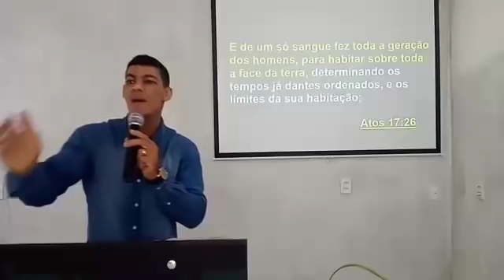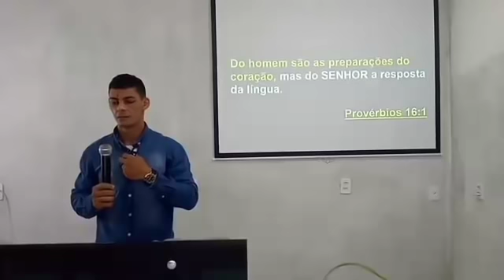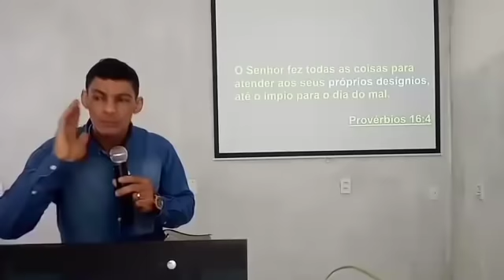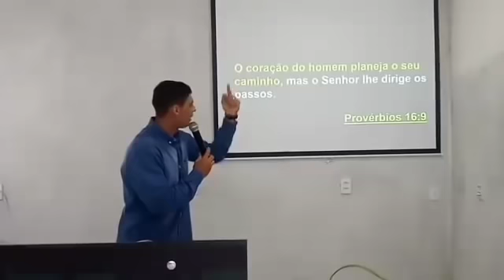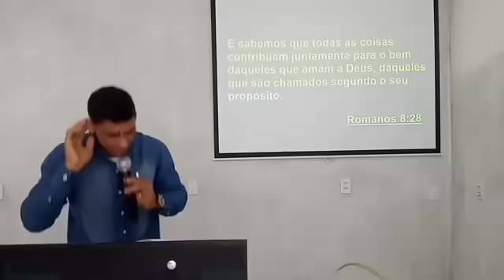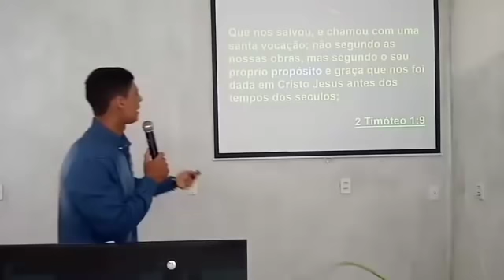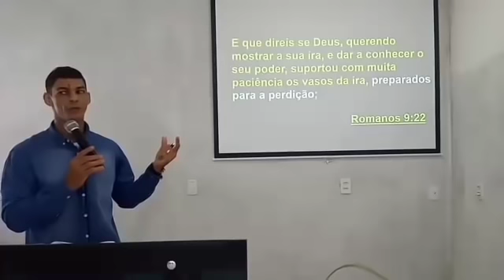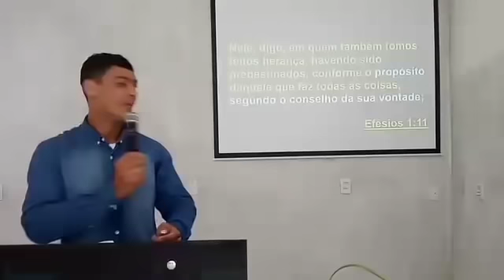E FAREI TODA A MINHA VONTADE (Parte 2)